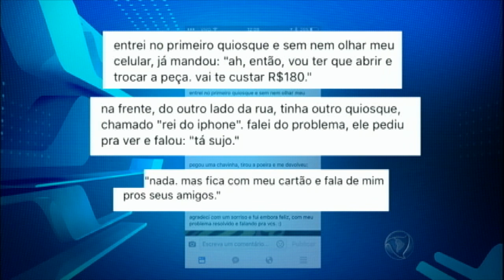Fama: como evitar que a fama na internet comprometa a imagem?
Se tornar uma celebridade na internet pode trazer dinheiro e dar a sensação de ser querido por muita gente. Por outro lado, as críticas negativas surgem a todo momento e pode comprometer ou distorcer a imagem de alguém.